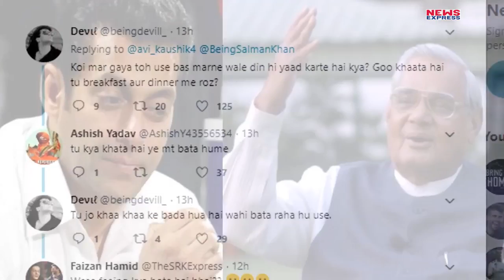Atal Ji के चलते Salman की उड़ी खिल्ली, Tweet करना पड़ा भारी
देश के पूर्व प्रधानमंत्री अटल बिहारी वाजपेयी के निधन के बाद बॉलीवुड के तमाम बड़े बड़े स्टार्स ने अटल जी को twitter के जरिए श्रद्धांजलि दी..लेकिन बॉलीवुड के भाईजान ना जाने कौनसी दुनिया में खोए हुए थे,जिन्हें अब अटल जी की याद आई है. दरअसल करीब 5 दिन के बाद सलमान खान ने अटल जी को श्रद्धांजलि दी है...जिसके चलते भाईजान को सोशल मीडिया पर जमकर ट्रोल किया जा रहा है